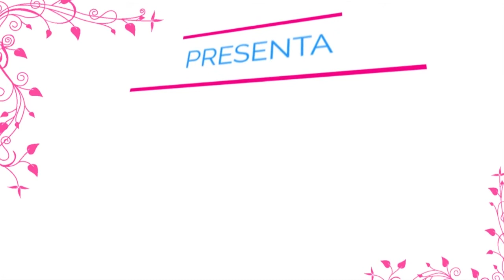Val Vibrata Life "DETTO TRA NOI" Intervista a Paola Petrucci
Per VVL, il VideoMagazine di Val Vibrata Life , Giovanna Frastalli intervista la consigliera di parità delle Marche, Paola Petrucci.